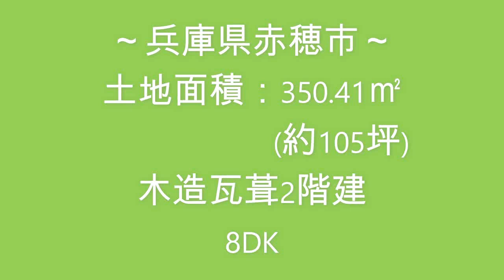【スローライフ売物件】兵庫県赤穂市の8DK日本家屋 1414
【物件概要】
■所在地：兵庫県赤穂市
■交通：JR赤穂線　坂越駅　約4.6km、山陽自動車道　赤穂IC　約9.5km
■築年数：築年数不詳　　■間取り：8DK

赤穂市は、古くから塩の生産や、忠臣蔵で有名なまちです。瀬戸内海に面し清流千種川が市内中央を流れる温暖な気候の地域です。
今回は、赤穂市の中心部からお車で約10分程の距離にある日本家屋物件をご紹介します。

間取りは8DKです。
玄関を上がり左手には、田の字型の和室があります。南側にはお庭に面した縁側があり、北側にも小さな中庭に面した縁側がついています。 中庭の奥には個室の和室6畳があります。押入れと床の間もついていますよ。
2階には、8畳の和室を中心に洋室7畳と板間6畳があります。
ダイニングキッチンは7.5畳です。勝手口から建物の東側にある土間へ出られます。
玄関は、昔ながらの通り土間をリフォームされ、使いやすいフローリング敷きです。こちらからも土間への出入りが可能です♪
玄関の右側に土間スペース用の入り口があります。建物の東側から北側に土間が続き、畑やお庭道具の収納や、収穫物の保管、屋内での作業などにも便利ですよ。

敷地は約105坪です。お家の南側にはアプローチを挟んで、西側に縁側から眺めて楽しめる和風のお庭、東側にはお花やお野菜などの栽培を楽しめる菜園スペースがあります♪
当物件は川沿いの集落にあり、物件から400m程の距離に河川敷の公園があります。毎日のお散歩コースにいかがでしょうか？

赤穂市でのんびり暮らしませんか♪